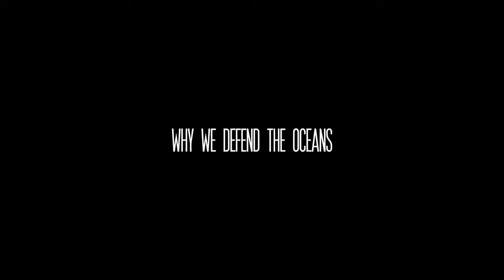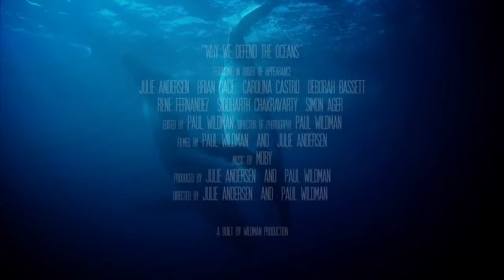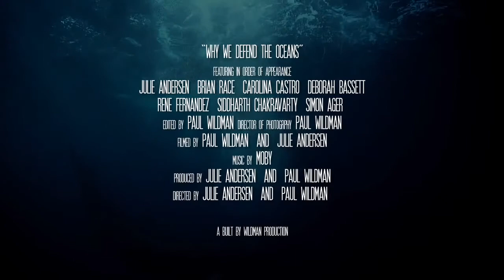Seasheperd why they defend the ocean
Seasheperd  are my heroes  in many ways. The have really  made a change this is not a group  that will stop.